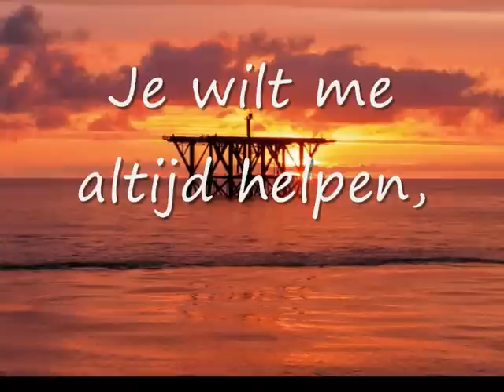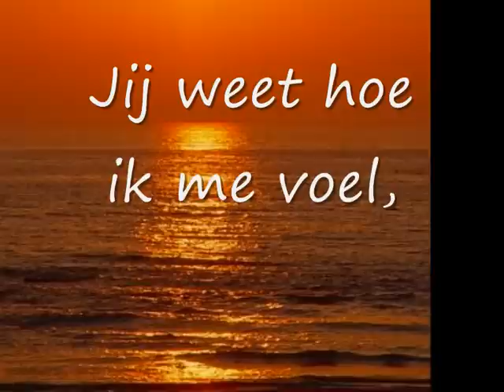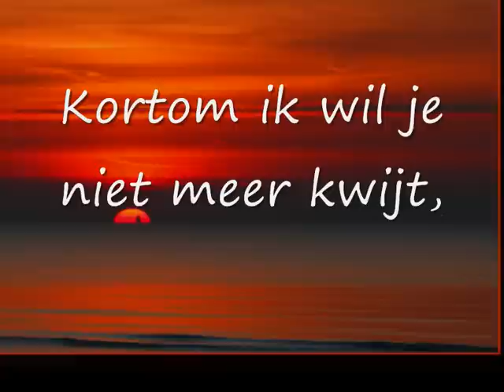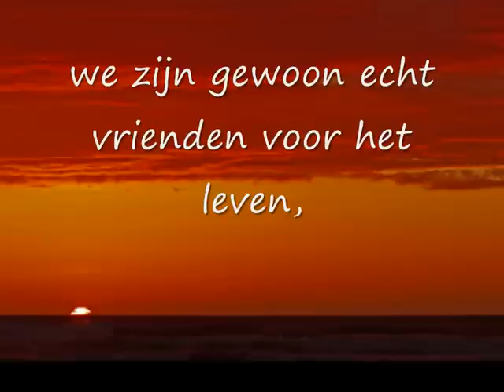Lieve jij........je bent kostbaar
samen op oa hyves.. zo mooi zo speciaal
speciaal voor jou
liefs van mij